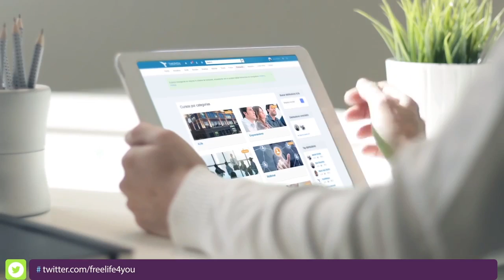Revolucion en 4life Gran equipo distribuidores Freelife4you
Revolución en 4life con Freelife4you.
Una gran oportunidad.
Siente un estilo de vida diferente.
Activate en nuestras plataformas digitales.
Talleres, formaciones, grupo de equipo de trabajo.
Diferentes plataformas de apoyo audio visual.
Gran equipo distribuidores Freelife4you
¿deseas trabajar con nuestro equipo?